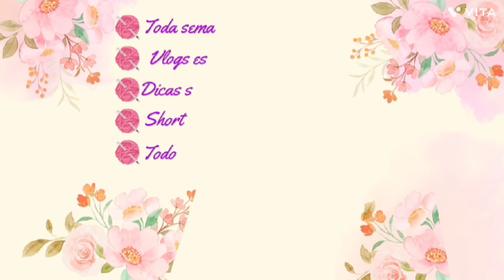Fiz Um Jogo De Banheiro Maravilhoso 😍❤️